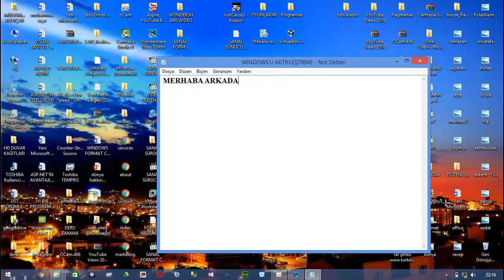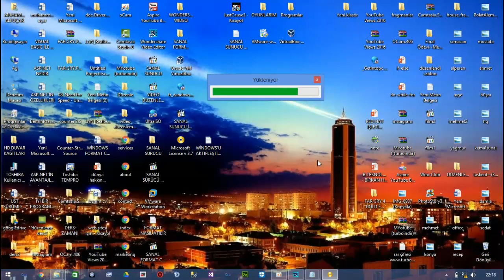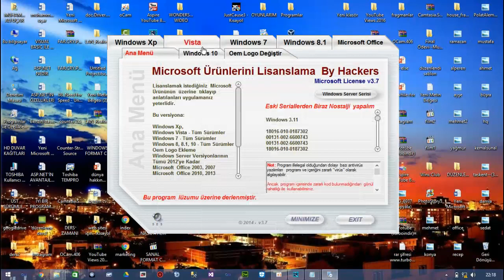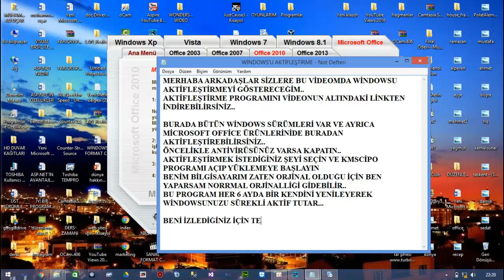WİNDOWS'U VE MİCROSOFT OFFİCE'Yİ LİSANSLAMA (MİCROSOFT LİCENCE)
BU PROGRAMI BİRÇOK YERDE BULMANIZ ZOR AMA BU VİDEOYU İZLEYENLER ŞANSLI KİŞİLER.. :D
PROGRAMI İNDİRMEK İÇİN TIKLA: